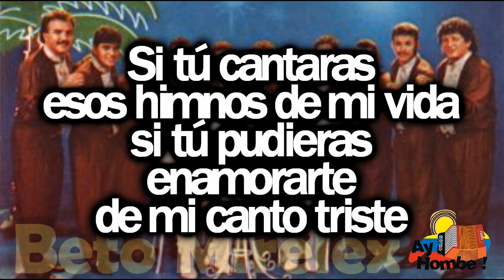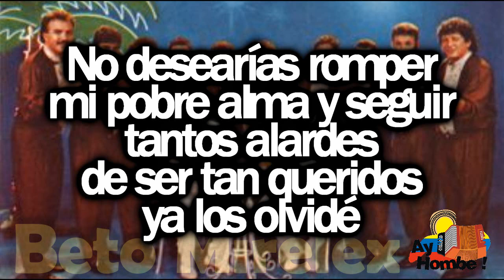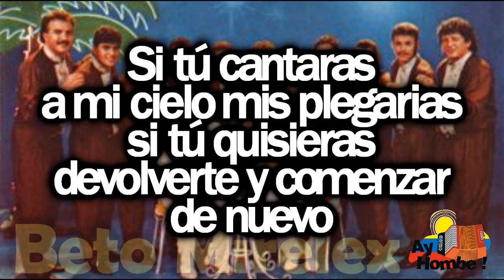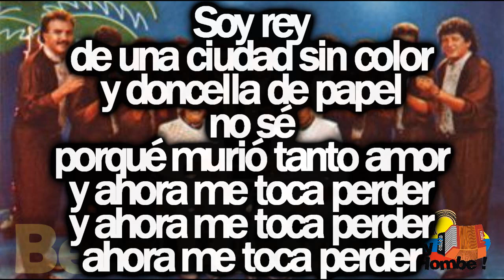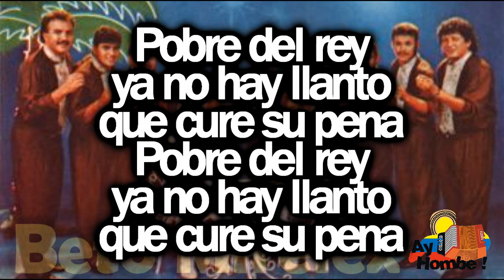El llanto de un rey- El Binomio de Oro (Con Letra HD) Ay hombe!!!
Titulo: El llanto de un rey
Voz: Rafael Orozco
Acordeon: Israel Romero
Compositor: Jose Alfonso Maestre
Ritmo: Paseo
Album: De America
Año: 1991

Letra:

Si tú cantaras
esos himnos de mi vida
si tú pudieras
enamorarte
de mi canto triste

No pensarías marchar
no apagarías mi luz
ni buscarías refugio
en las noches
mis noches sin fin

Si tú cantaras
esos versos tan bonitos
si engrandecieras
ese trono que yo quise darte

No desearías romper
mi pobre alma y seguir
tantos alardes
de ser tan queridos
ya los olvidé

Soy rey
y mis escudos te di
como en Jerusalén
brilló la estrella de David
y unté tu nombre en mi piel

Soy rey
de mis castillos sin fe
quién mató la ilusión
yo sé que te alejas quizás
más nunca vas a volver

Yo inventé un pedestal
yo inventé un corazón
que te quisiera
la princesa se va
que fue lo que hice yo
porqué me dejas

Pobre del rey
ya no hay llanto
que cure su pena (Bis)

Si tú cantaras
a mi cielo mis plegarias
si tú quisieras
devolverte y comenzar
de nuevo

No tendría pa' que explicar
vivir tan solo sin ti
y mis historias
quedarían perdidas
volví a sonreír

Si tú cantaras
a la brisa mis canciones
si enriquecieras
este reino con una sonrisa

Ya no podrías olvidar
aquel octubre feliz
cuando llegaste
yo estaba esperando
mil años por ti

Soy rey
y mis carrozas dejé
allá en tu manantial
bebí
sobre tu pecho el caudal
puse mi sombra en tus pies

Soy rey
de una ciudad sin color
y doncella de papel
no sé
porqué murió tanto amor
y ahora me toca perder

yo inventé un corazón que te quisiera
la princesa se va que fue lo que hice yo
porqué me dejas

HD
Clasicos
Grandes Exitos
Festival Vallenato
Paseos Romantico
Colombias
Colombianas
Chidas
Vallenato con Letra
Completo